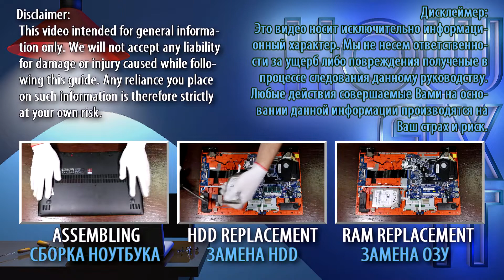Lenovo Flex 15 Disassembly, Fan Cleaning, and Thermal Paste Replacement Guide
Step-by-step DIY guide on how to disassemble the Lenovo Flex 15 laptop, clean the fan from dust, and upgrade thermal paste to fix CPU overheating and fan noise issues.

💻 *DESCRIPTION*
In this comprehensive tutorial, we'll take you through the essential steps of disassembling your Lenovo Flex 15 laptop, cleaning out the dust from the fan, and changing the thermal paste. Not only will this fix those pesky CPU overheating problems, but it'll also ensure the longevity and efficiency of your laptop.

🛠️ *Key Takeaways:*
- Cleaning: Dust removal from heatsink and fan.
- Thermal paste replacement: Proper application for CPU and GPU
- Additional solutions: Cooling pad, undervolting CPU and GPU.